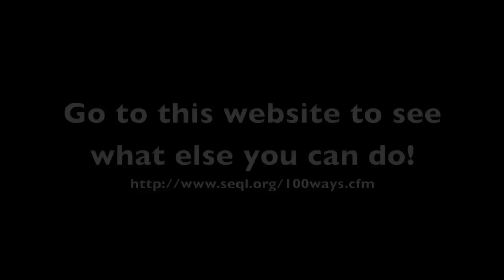Human Impact on the World HD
A school project I made showing what humans are doing to Earth